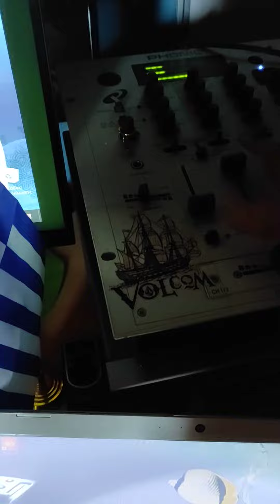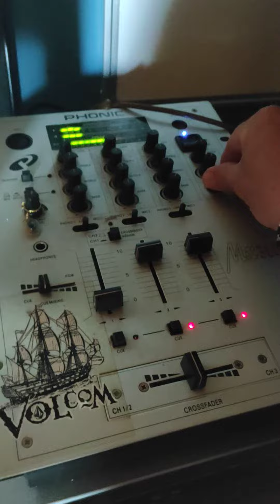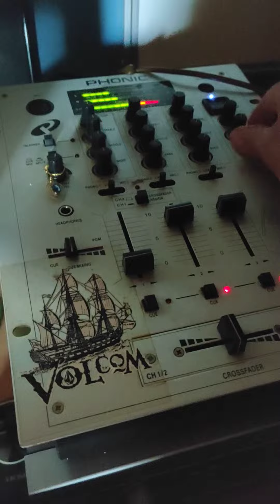relaxing time with music ⚒️